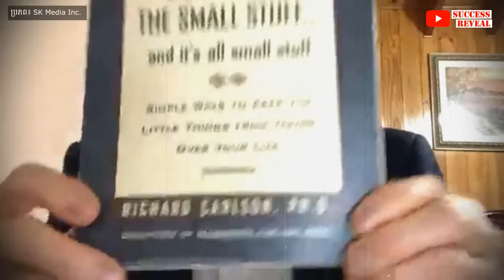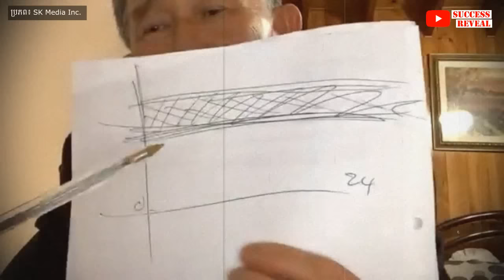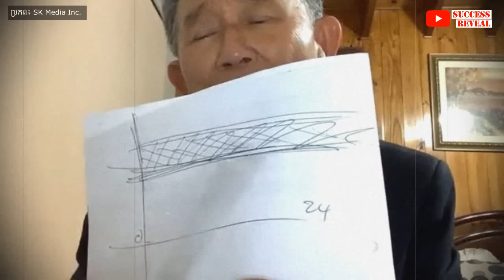គេងមិនលក់ Insomnia តើគួរធ្វើដូចម្តេច?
នៅក្នុងវីដេអូនេះខ្ញុំនឹងបង្ហាញអំពី គេងមិនលក់ Insomnia តើគួរធ្វើដូចម្តេច ,  SUCCESS REVEAL

ការគេងមិនលក់ (Insomnia): គឺជាជំងឺមួយដែលមានការចុះខ្សោយនៅការគេង ហើយកើតមានភាគច្រើនសឹងតែទៅលើមនុស្សជិតរាប់លាននាក់នៅជុំវិញពិភពលោក។ អ្នកជំងឺដែលមានជំងឺគេងមិនលក់គឺមានភាពពិបាកក្នុងការឲ្យគេងលង់លក់ ឬ មិនងងុយគេងតែម្តង។
បកស្រាយដោយលោកទីប្រឹក្សា លីម សួរ (ទីប្រឹក្សាវិជ្ជសាស្រ្ដ)

បេសកកម្មរបស់យើងខ្ញុំគឺចែករំលែកចំណេះដឹងសុខភាពដល់ប្រជាជនកម្ពុជា
.: ហេតុអ្វីបានជាយើងបង្កើតឆាណលនេះឡើង :.
១. ដើម្បីជាឯកសារចំនេះដឹងសុខភាព
២. អាចអោយប្រជាជនកម្ពុជាទទួលបានចំណេះដឹងគ្រប់ពេលវេលា គ្រប់ទីន្លែង
២. ជាបណ្ណាល័យសុខភាពសម្រាប់ប្រជាជនកម្ពុជា

យើងខ្ញុំសង្ឃឹមថាវីដេអូក្នុងឆាណលនឹងបានជាប្រយោជន៍ដល់ប្រជាជនកម្ពុជា។